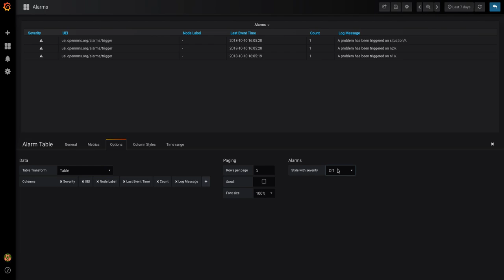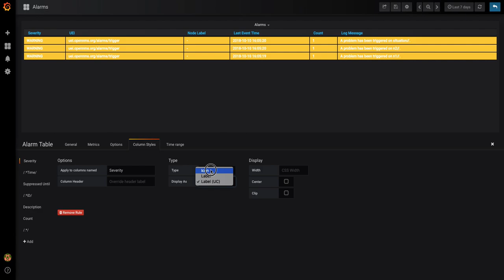OpenNMS Helm Alarm Table Option Enhancements